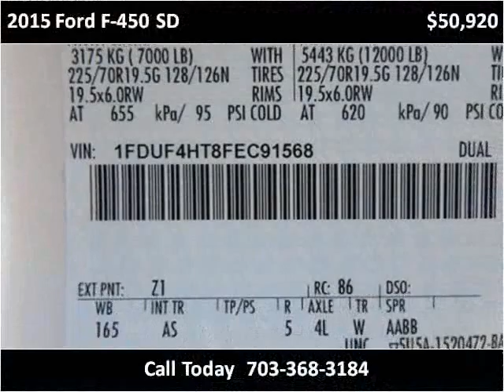2015 Ford F-450 SD New Cars Manassas VA